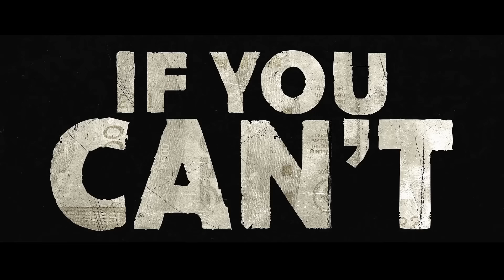FARZI Season 2 | Concept Trailer | Shahid Kapoor | K.K. Menon | Raj & DK | Vijay Sethupathi | 2025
Farzi, the mind-blowing crime-comedy of Shahid Kapoor on Amazon Prime Video is coming back with Season 2. Last year, Farzi smashed it, becoming the most-watched Hindi web show of 2023 with a crazy 37.1 million viewers. No wonder they're making a sequel — Farzi season 2. Seems like Raj & DK, the director duo are behind all our favourite shows - they're like, on fire right now!

farzi 2
farzi 2 release date#farzi 2nd season#farzi 2 movie release date
farzi 2 season release date#farzi 2 movie#farzi 2 season

Krishna D.K. ... (8 episodes, 2023)
Raj Nidimoru ... (8 episodes, 2023)Series Writing Credits
Krishna D.K. ... (written by) (5 episodes, 2023)
Krishna D.K. ... (7 episodes, 2023)
Raghav Dutt ... (additional dialogue) (8 episodes, 2023)
Suman Kumar ... (written by) (7 episodes, 2023)
Suman Kumar ... (8 episodes, 2023)
Sita Menon ... (written by) (7 episodes, 2023)
Sita Menon ... (8 episodes, 2023)
Raj Nidimoru ... (written by) (6 episodes, 2023)
Raj Nidimoru ... (8 episodes, 2023)

     Credits:
     Link to Video:    • No Copyright Epic Sci Fi Teaser Trail...

GD Akash
Editor Sajad